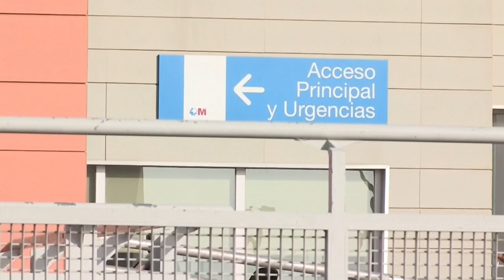España confirma más de 70 casos de coronavirus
El Ministerio de Sanidad de España ha elevado a 73 los casos de coronavirus en España (dos de ellos son personas ya curadas), y nueve de ellos no tienen nexo o enlace con que haya sido por importación. Lo ha dicho el director del Centro de Coordinación de Alertas y Emergencias Sanitarias, Fernando Simón, en la rueda de prensa tras la reunión diaria del Comité de Seguimiento del Coronavirus, presidida por el ministro, Salvador Illa.

¡Visítenos!